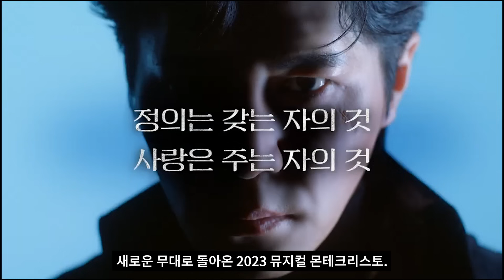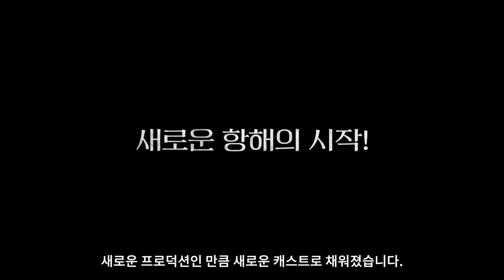완전히 달라진 뮤지컬, 몬테크리스토 프리뷰!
영상 소스 출처 : EMK